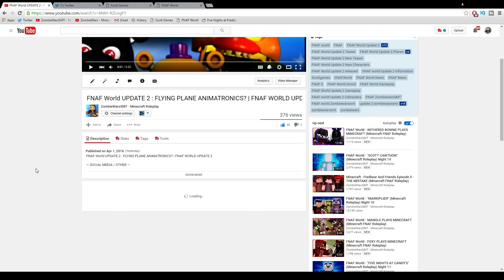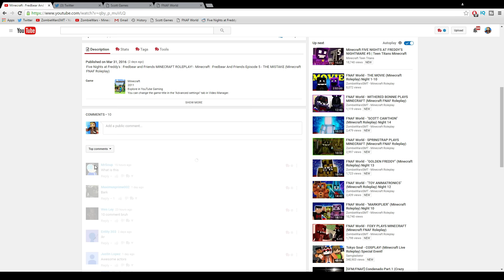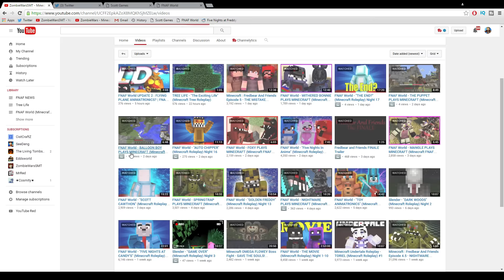OMGGGG FNAF 57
FNAF 57 gameplay in 15 years!